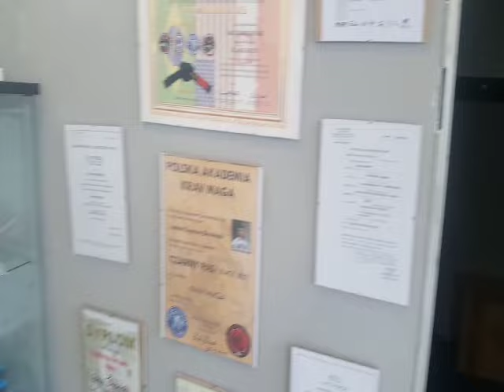FAME MMA TRENING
XENQ LEDWO PRZEŻYŁ MOJE CIOSY.

Zostaw suba i łapkę w góre po więcej materiałów!
Lecimy po 200.000 subów do końca 2019!
Niedługo nowy kontent i nowe dymy!